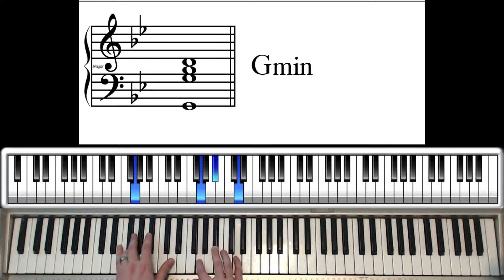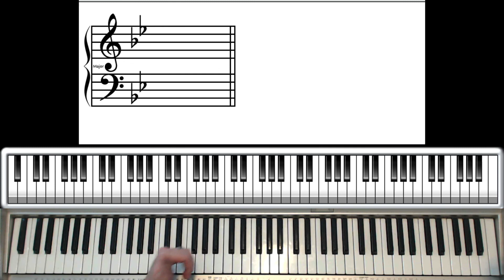How To Play "Meant To Be" - Piano Lesson - Bebe Rexha ft Florida Georgia Line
Here is a quick "SpeedRun Piano Lesson" for the song "Meant To Be" by Bebe Rexha ft. Florida Georgia Line
This lesson includes chords and notes on screen!